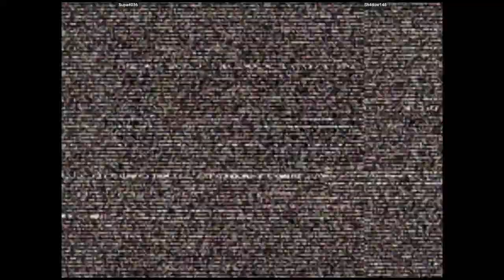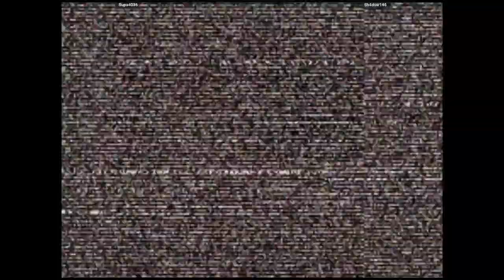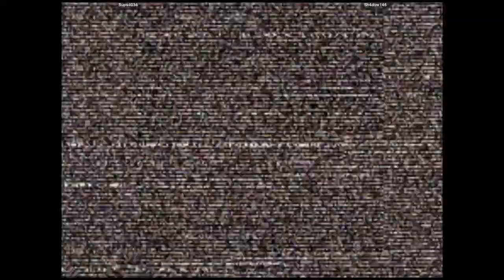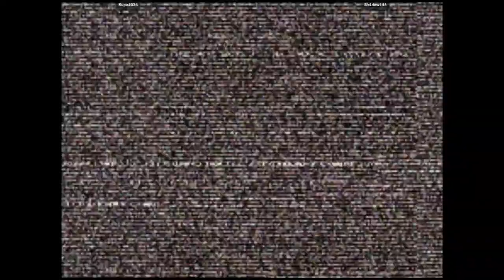CVS2 🕹 Supa4036 VS Sh4dow146